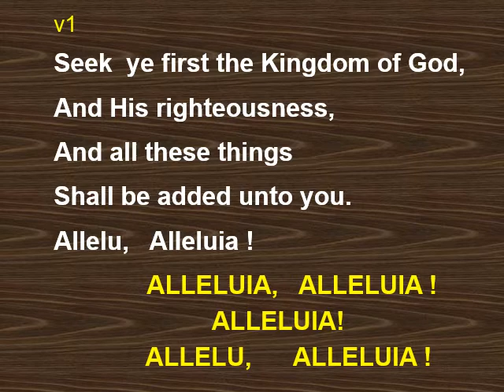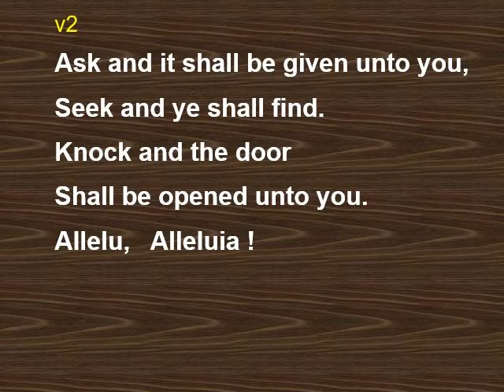Seek ye first the Kingdom of God 3 verses